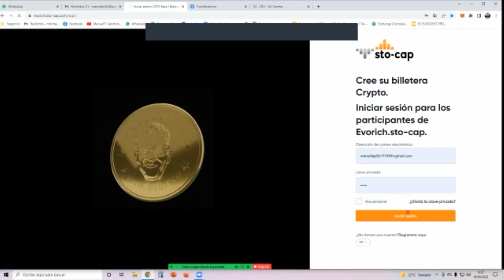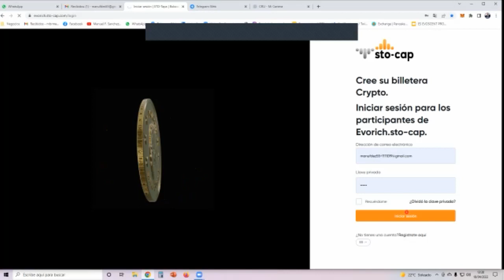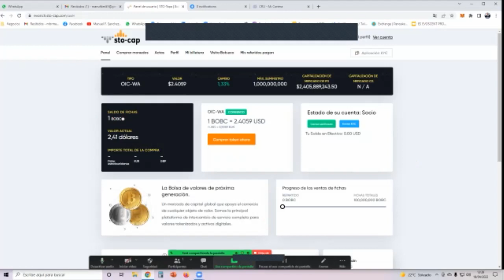🎁REGALO🎁 DE BOB COIN PARA CUENTAS DE MENOS DE 2.000.- WCRU💰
TUTORIAL DE COMO CREAR CUENTA EN STO-CAP Y OBTENER LOS BOBC